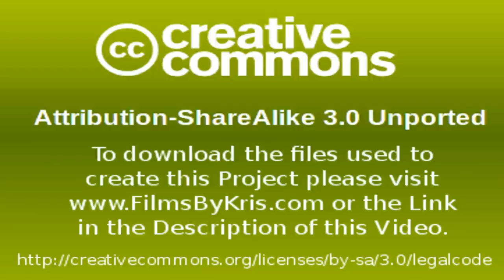BrokenPlace v2 - Original Music By Kris Occhipinti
This is a remix of the song I posted last week which is created using only sound clips from the show "Breaking Bad".  Meant more to be atmospheric for using in the back ground of a video/film.